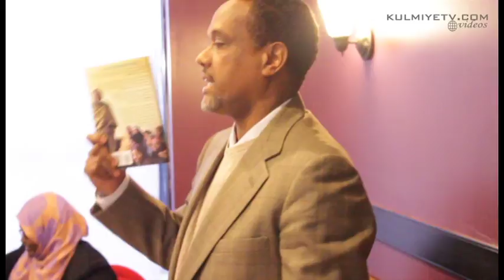Dr Xaawo Cabdi Dhiblaawe Casho sharaftii iyo buug saxiisii.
Casho sharaf loogu buug saxiixidii Dr. Xaawo Cabdi Dhiblaawe Columbus, Ohio